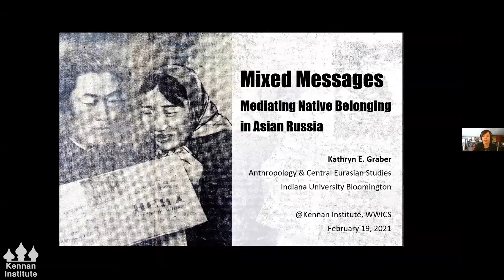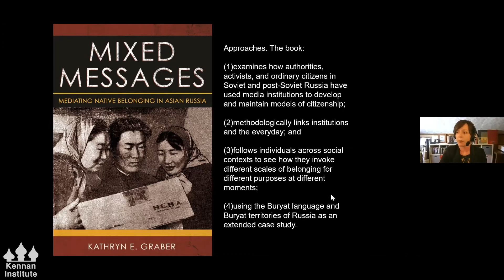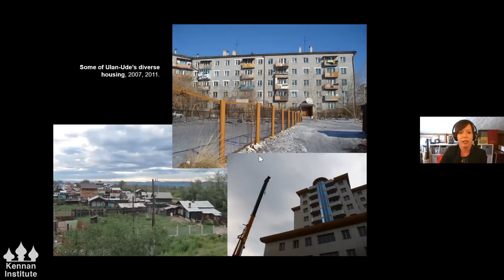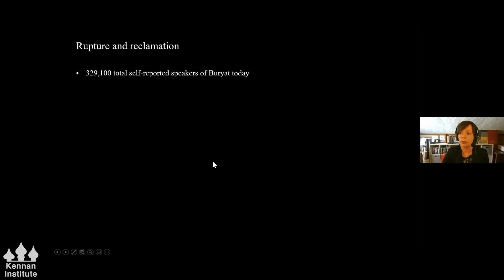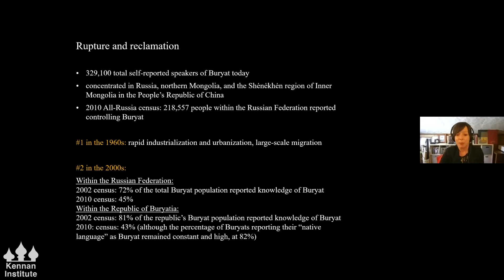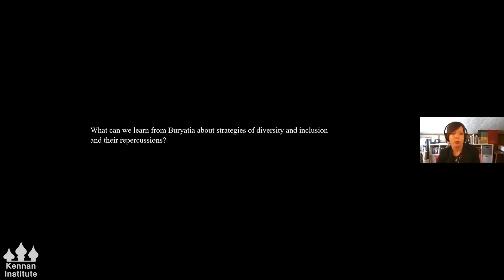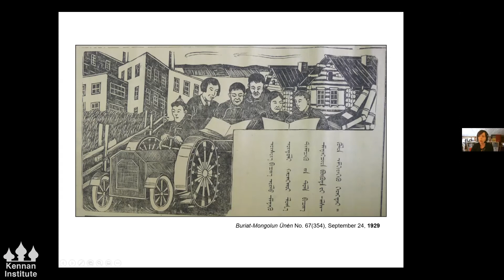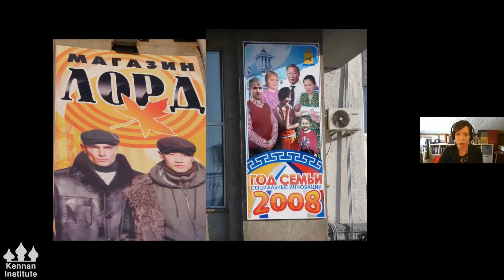Book Talk: Mixed Messages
Focusing on language and media in eastern Siberia, Mixed Messages (Cornell University Press, 2020) engages debates about the role of minority media in society, alternative visions of modernity, and the impact of media on everyday language. The book demonstrates that language and the production, circulation, and consumption of media are practices by which residents of the region perform and negotiate competing possible identities. What languages should be used in newspapers, magazines, or radio and television broadcasts, and by whom? How exactly do discourses move into, out of, and through the media to affect everyday social practices? In this book talk, Kathryn Graber will address these questions through her ethnography of the Russian Federation's Buryat territories, a multilingual and multiethnic region on the Mongolian border with a complex relationship to both Europe and Asia.